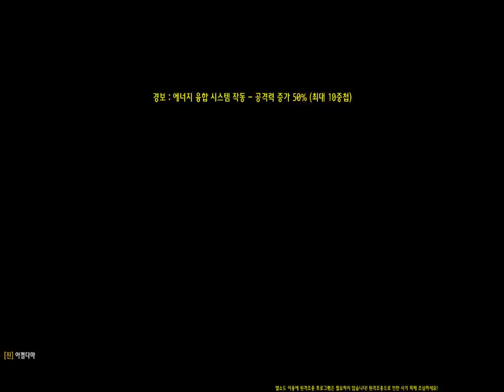[Elsword]+8 Fatal Phantom add's energy fusion theory 1:26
72 +10 weapon = +8 hero weapon (29)